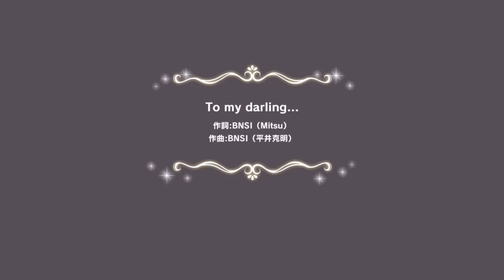「デレステ」To my darling... (Game ver.) 橘ありす SSR 恆常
曲名：To my darling... (Game ver.)
歌　：輿水幸子/竹達彩奈
作詞：BNSI(Mitsu)
作曲：BNSI(平井克明)
編曲：橋本由香利
キーボード&プログラミング：橋本由香利
ギター：八橋義幸
ベース：大山徹也
平台：iPhone 8 Plus

￥667＋稅
COCC-16738